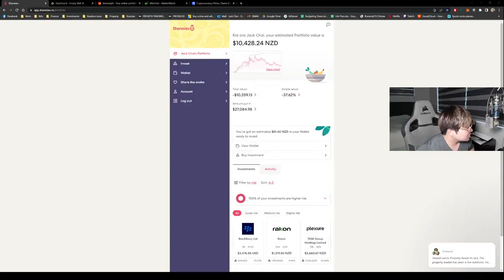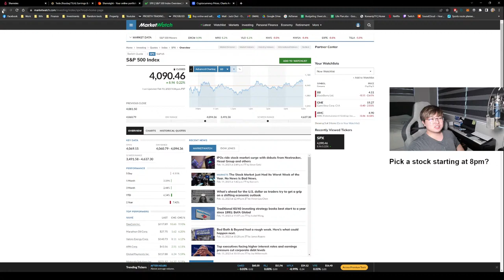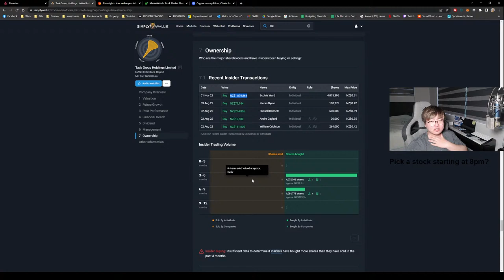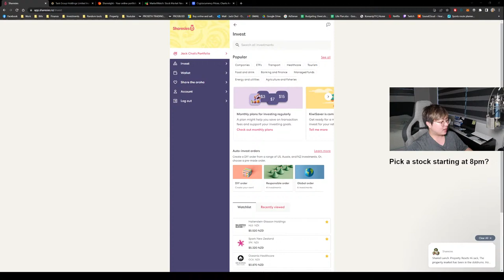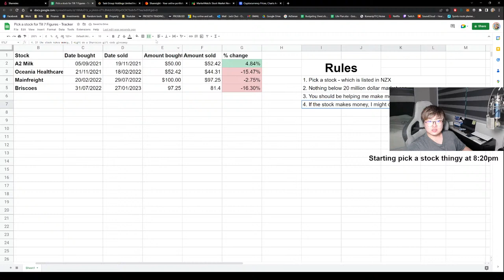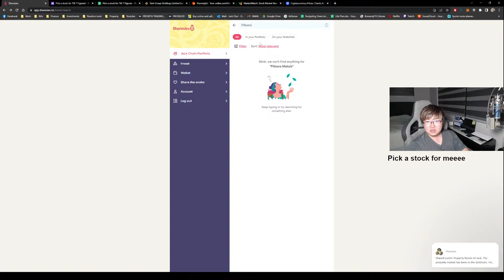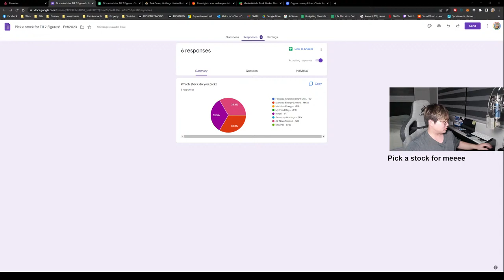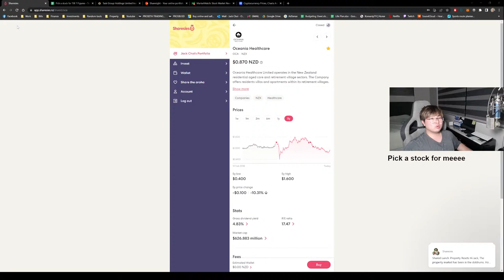[Pick a stock for Till 7 Figures] EP.5 - INFRATIL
Briscoes didn't too well despite being a consumer staple/dividend stock... Help me make money on the next stock and maybe I might feel nice enough to spread the love with some Sharesies gift codes :) So... which stock is it gonna be this time?

Juno KiwiSaver (We both get $50 in our accounts)

I AM NOT A FINANCIAL ADVISOR. I am merely just sharing you my thoughts and opinions about investments and personal finance to help with your research but please do cross validate things before you buy into ANYTHING.